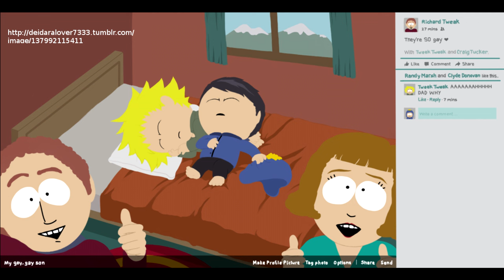Trey Parker and Matt Stone about Tweek x Craig | Audio Commentary | S19 E06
Original Audio Commentary
Trey Parker and Matt Stone about Tweek x Craig